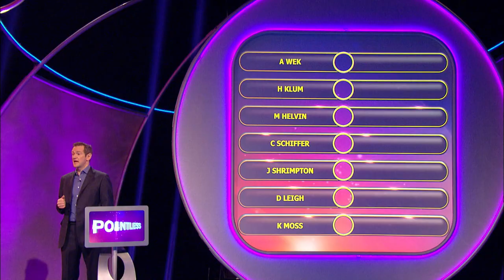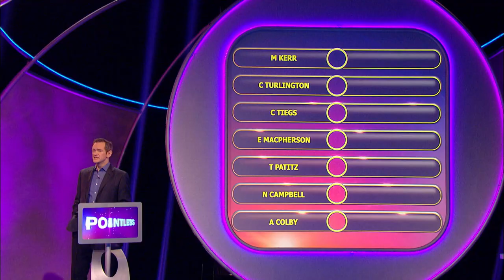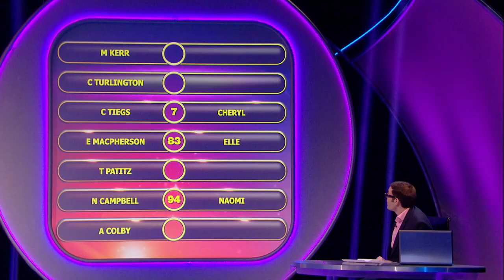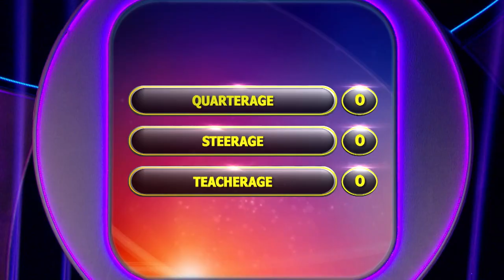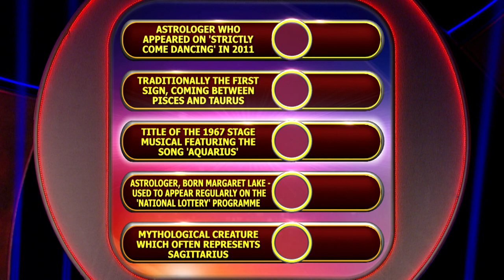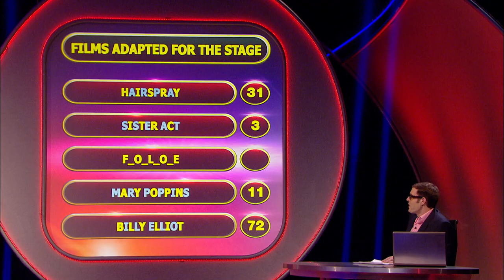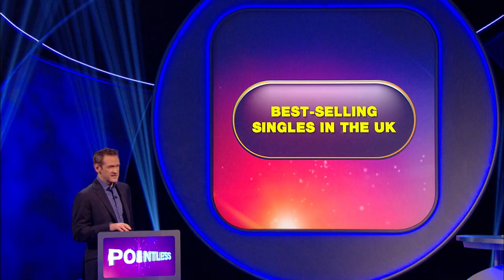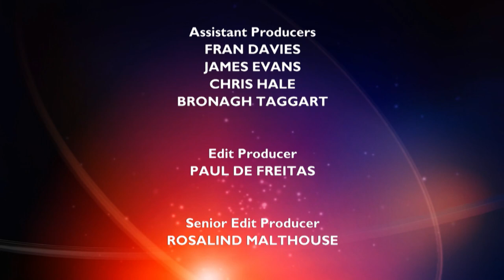Fashion Sense For The Jackpot | Pointless | Season 9 Episode 12 | Pointless UK